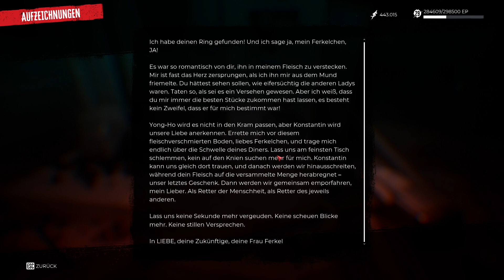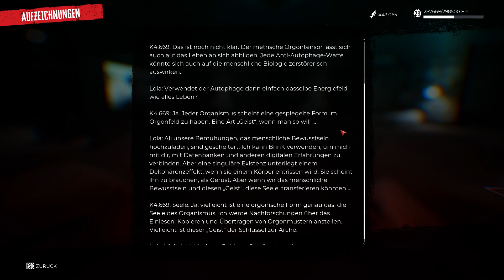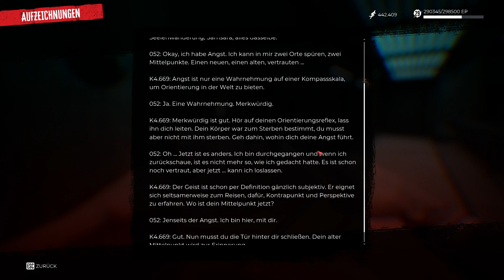Dead Island 2 DLC Haus Ger/Deutsch Part 3 - Schweine Zombie & Finale